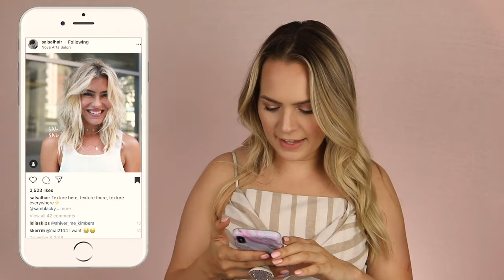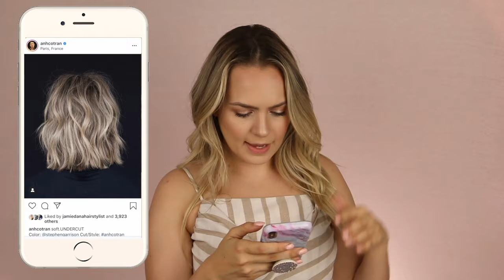Cutting My Hair! It's Time for a Change!! - Kayley Melissa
I'm cutting my hair, because it's time for a change! I am so excited to share my journey from long hair to short hair with you. I have been wanting to cut my hair for SO long and I am so happy with my new lob haircut!

---⟣Mailing Address:⟢---
Kayley Melissa
4441-106 Six Forks Rd #165